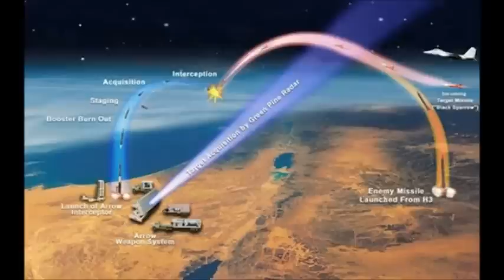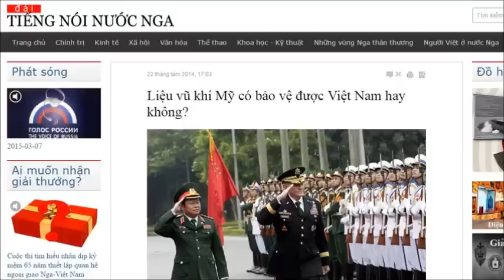Mỹ có mục đích gì thật sự ở Biển Đông? (YTB-32)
Không phải là lợi ích trong dòng thương mại 5000 tỷ đô la chạy qua Biển Đông. Mục đích thật sự của Mỹ trong việc triển khai hiện diện quân sự ở Biển Đông là để chặn cửa ngõ ra Thái Bình Dương của các tàu ngầm Trung Quốc.